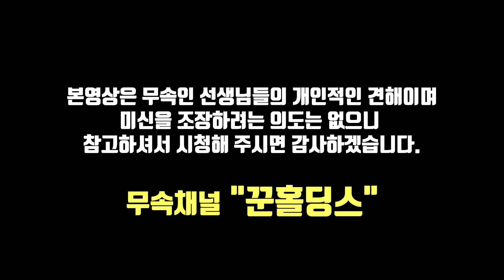[신통방통20탄]⭕"2023년 상반기 국운 풀이⭕경제는 암울하고 정치적 혼란💦큰 사고가 또 일어난다🔷영종도 정안신당🔷상담문의 : 010-8274-7974🔷